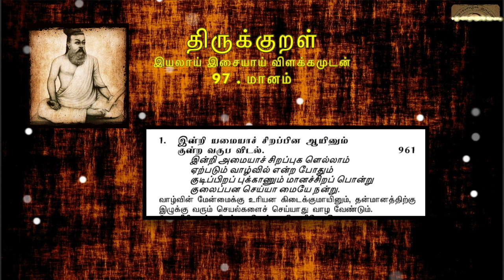0961 : Thirukkural in Tamil - திருக்குறள் : 97 - மானம்